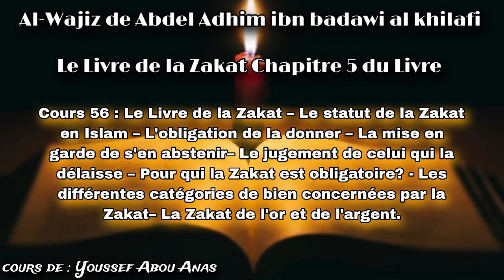Al-Wajiz Chap 5 Le statut de la Zakat en Islam / Pour qui elle est obligatoire? Abdel Adhim cours 56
Al-Wajiz de Abdel Adhim ibn badawi al khilafi - Le Livre de la Zakat

Chapitre 5 du Livre
5 cours
Cours de : Youssef Abou Anas

Cours 56: Le Livre de la Zakat – Le statut de la Zakat en Islam – L'obligation de la donner – La mise en garde de s'en abstenir– Le jugement de celui qui la délaisse – Pour qui la Zakat est obligatoire? - Les différentes catégories de bien concernées par la Zakat– La Zakat de l'or et de l'argent. ✔️

Cours 57 : Chapitre de la Zakat des bijoux – La Zakat des cultures – Le seuil (Nissab) rendant obligatoire la Zakat sur les cultures– La quantité des récoltes à donner en Zakat – L'autorisation d'estimer les cultures avant la récolte – La Zakat des chameaux.

Cours 58 : Chapitre de celui qui doit en Zakat une chamelle d'un âge précis sans la posséder - La Zakat des vaches– La Zakat des ovins – Les conditions à remplir pour donner la Zakat sur les bestiaux– Ce qui en doit pas être pris pour la Zakat – Le Jugement du mélange– La Zakat du « Rikaz » - Les 8 catégories autorisées à percevoir la Zakat.

Cours 59 : Chapitre des 8 catégories autorisées à percevoir la Zakat – Les pauvres – Les nécessiteux – Ceux qui travaillent pour la Zakat– Ceux dont les cœurs sont à gagner – Pour l'affranchissement d'un esclave.

Cours 60 : Reconversion d'une personne à l'islam - Chapitre des 8 catégories autorisées à percevoir la Zakat – Les personnes endettées– Ceux qui sont dans le sentier d'Allah – Le voyageur – Chapitre de Zakat Al Fitr – Son jugement – La sagesse de Zakat Al Fitr– Les personnes qui doivent la donner – La quantité à donner – Le moment où il faut la donner – Les personnes qui ont le droit d'en bénéficier.

Abonnez-vous à mon Instagram in sha Allah, vous pourrez y retrouver beaucoup de post citations des pieux prédécesseurs 'salaf salih' anciens et aussi comptemporains et de nombreux ahadiths du bien aimé Muhammed ibn Abdillah ibn abdal Muttalib  ibn Hashim min Quraish. Salla Allahu alayhi wa salem  ;

- Le site officiel (mufti.af.org.sa) du Mufti Général du Royaume D'Arabie Saoudite, le Shaykh 'Abdul 'Aziz ibn 'Abdallah Al-Shaykh

- Site officiel de Shaykh Abdal 'Aziz Ibn Baz (رحمه الله)

- Site du Shaykh Muhammad ibn Salih Al Uthaymin (binothaimeen.net.)

- 📚 Bibliothèque du sheikh Salih al Osaymi

- Abu Laïth 'Othman Al Armany &
   Abou Assim Abdoulkarim}

-Youssef Abou Anas, Ibrahim Abu Talha,  Sadek abu Yahya

- Samy Phillipes Chaouche (diplômé de l'Université de Azhar)

Les imams FRANCAIS (DOUROUS/TRADUCTIONS) sur le Haqq

-Sulaiman Al Hayiti
- Youssef Abou Anas
- Abu Laith 'Othman Al Armany
- Ibrahim Abu Talha
- Sadek abu Yahya
- Abou Assim Abdoulkarim
- Cheikh abou abdillah M’hamed TCHALABI Al Djazairy
- Mehdi Abou Abderrahman
- Karim Zentici
- Samy Phillipes Chaouche
- Rachid Ouzzi (Abou Louqman)
- Walid Abou Mouadh
- 'Abd Al-Karim Abou 'Abd Ar-Rahman
- Muhammad Wora
- 'Abd Al-Malik Abou Maryam

Vidéos/fatawas/dourous/audio/sharh (youtube/google) :

chaine islam sounnah youtube

chaine cherchons le haqq

chaine sahih of islam (cours,ahadiths,fatawas)

site islam sounnah

chaine coran et sounnah avec la compréhension des pieux prédécesseurs de la communauté :